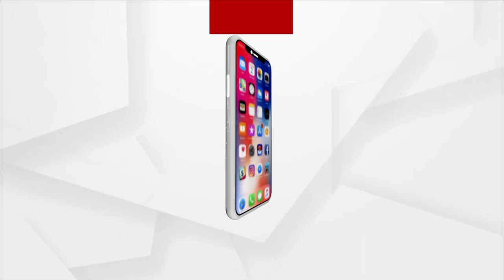Illogical Argument of Water resources Minister Raghunandan Das regarding Barrages of Chhattisgarh